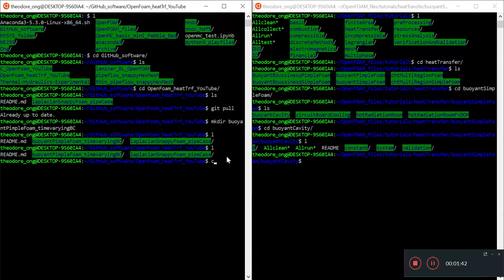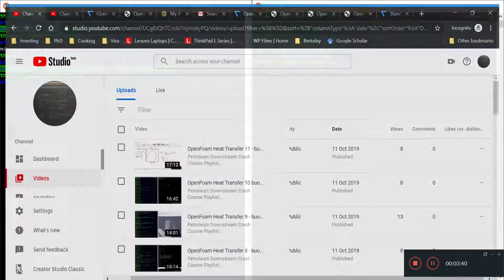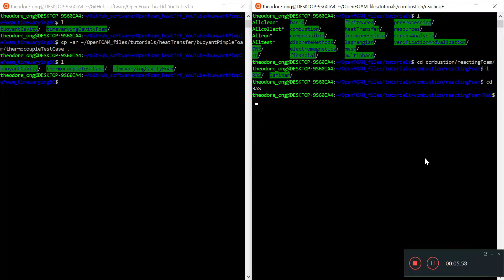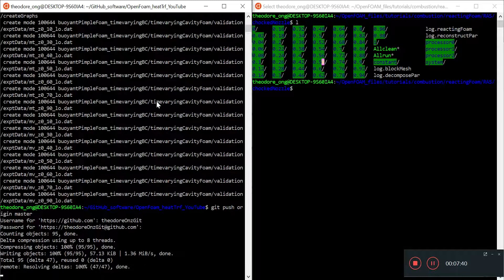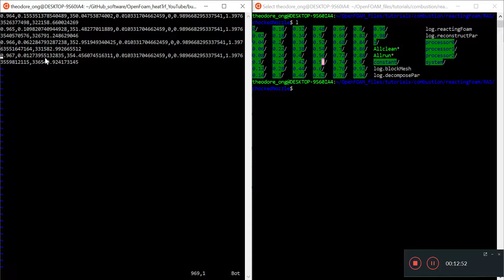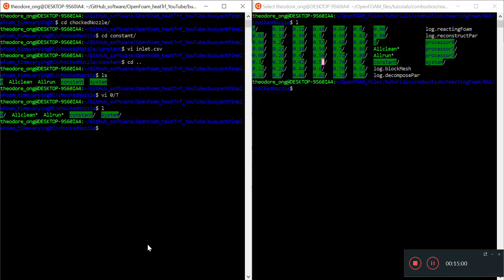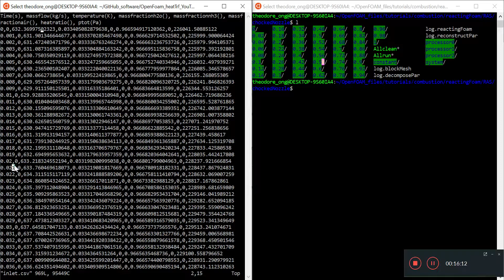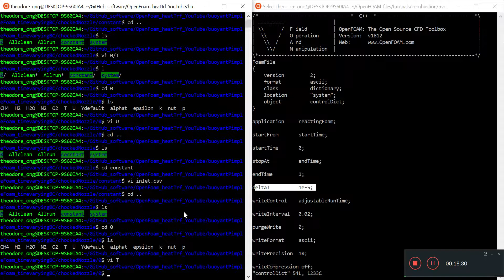OpenFoam Heat Transfer 12 - buoyantPimpleFoam part iii exploring time varying BCs